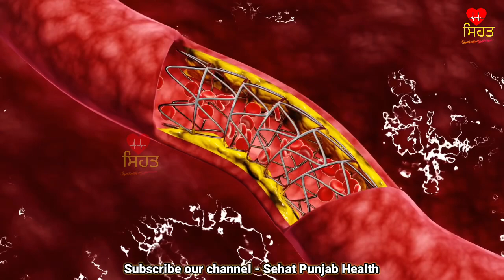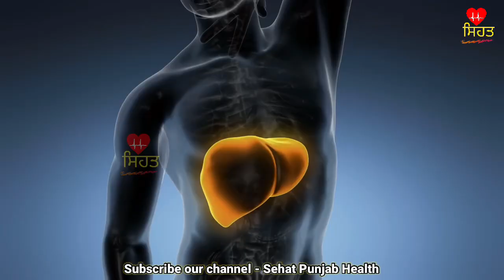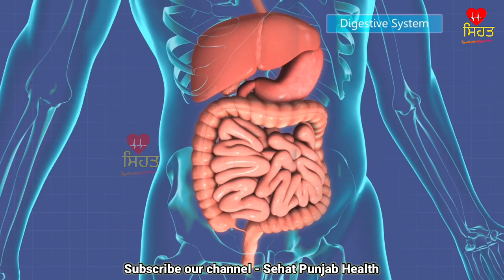Punjabi-ਹਫ਼ਤੇ ਵਿੱਚ ਸਿਰਫ 2 ਵਾਰ ਪੀ ਲਓ, cholesterol , blood pressure, ਬਲਾਕੇਜ, ਪੇਟ ਰੋਗ ਠੀਕ ਹੋ ਜਾਣਗੇ